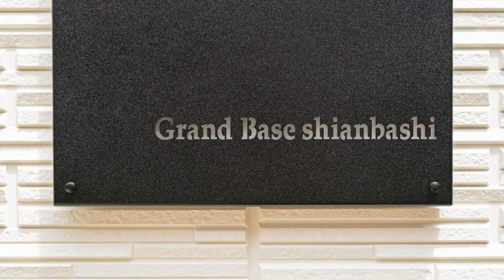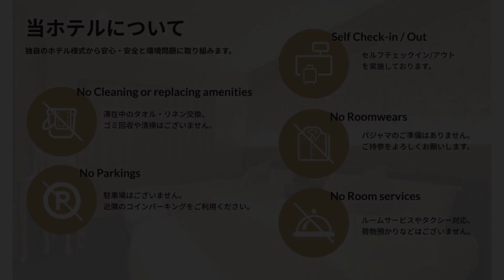GRAND BASE Shianbashi, Nagasaki, Japan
About Property:
You're eligible for a Genius discount at GRAND BASE Shianbashi! To save at this property, all you have to do is sign in.
Located in Nagasaki, near Nagasaki Station, Nagasaki Museum of History and Oura Catholic Church, GRAND BASE Shianbashi features free WiFi.
Accommodation is fitted with air conditioning, a fully equipped kitchen with a dining area, a flat-screen TV and a private bathroom with bidet, slippers and a hairdryer. There is also a microw...
Property Type: Hotel
Address: 850-0904 Nagasaki, Nagasaki, Funadaikumachi 1-12, Japan
Searching For
1. GRAND BASE Shianbashi - Nagasaki - Japan
2. GRAND BASE Shianbashi - Nagasaki - Japan Address
3. GRAND BASE Shianbashi - Nagasaki - Japan Rooms
4. GRAND BASE Shianbashi - Nagasaki - Japan Amenities
5. GRAND BASE Shianbashi - Nagasaki - Japan Offers and Deals
Audio Credit:
Track Title: Subway Dreams
Artist: Dan Henig